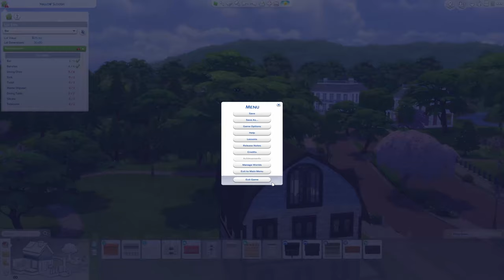Henford-on-Bagley Arms *Relaxed* | Speed Build | DARYATVER |The Sims 4 | Cottage Living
Hello, my name is Darya and WELCOME to a Cottage Living inspired speed build video!

I really hope you enjoyed this video and love this build as much as I do! This was so fun to build and I LOVE the way it turned out!

Please tag me on Instagram or the Sims Gallery if you download it!

If you haven't seen the first two episodes of my Frogs to Riches Series following a young ex theatre kid named Brad Butterfield and want to sink your teeth into a new LP click the link below!

I appreciate the support! Have a good, morning, afternoon or evening wherever you are in the world and I'll catch you all next time (hopefully)

 Cya xx
UPLOAD SCHEDULE:
Monday: 9am AEST
Thursday: 9am AEST

MUSIC IN ORDER:

0:10 Music by Fiji Blue - Outside
2:51 Music by Nico Anuch - Good Vibes
5:31 Music by Lian Kyla - Flower Tea
8:09 Music by Nico Anuch - Lost on Earth
11:51 Music by Nico Anuch - The Wind
14:44 Music by Nico Anuch - Watermelon